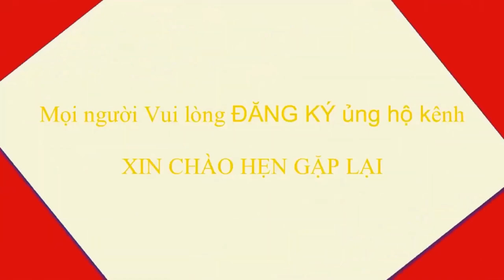Lê Hồng Phong (Phú lương) vs Hội CCB xã Phú Tiến, tranh cúp Đại ĐOàn kết xã phú tiến mở rộng 2023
Giải Bóng chuyền hơi xã Phú Tiến mở rộng năm 2023 có sự tham gia của 8 đội bóng, trong đó 02 đội của xã Phú Tiến huyện Định Hóa và 06 đội đến từ huyện Phú Lương, Thái Nguyên. các trận đấu diễn ra nhiều kịch tính, mời quý vị theo dõi